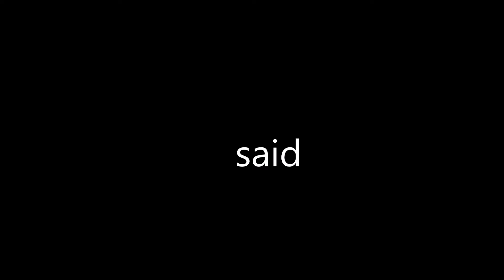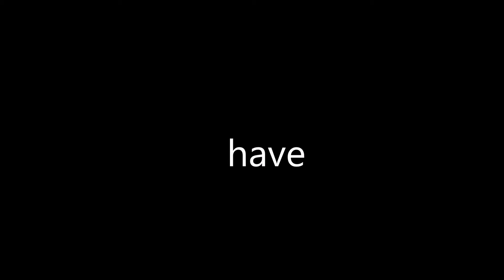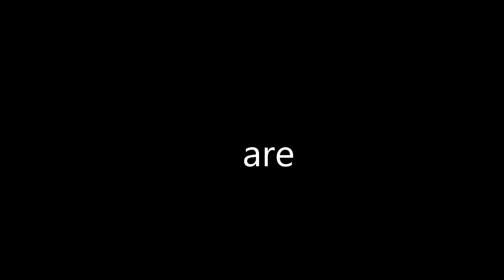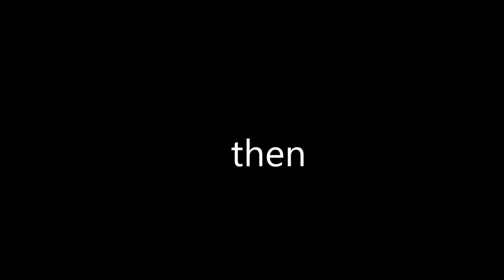Word Wall Words: Kindergarten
Word wall words, Kindergarten, snap words, learn to read, high frequency words